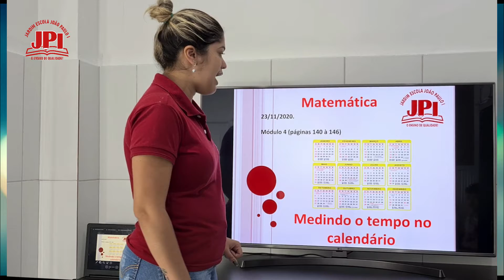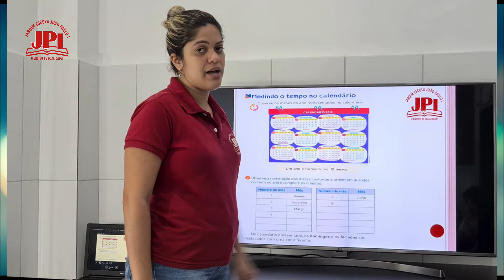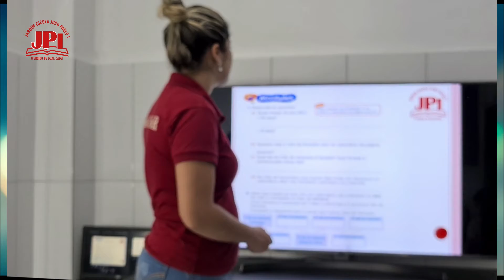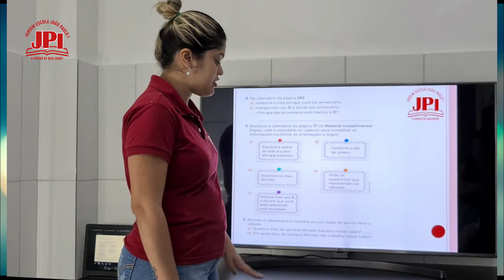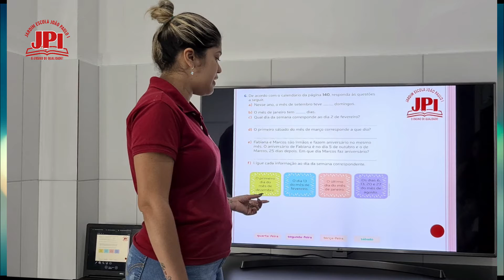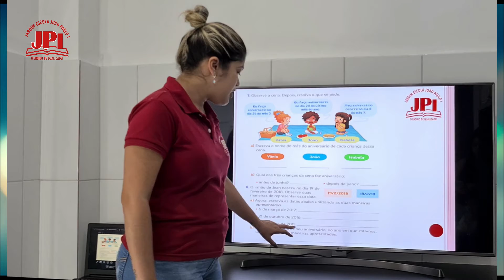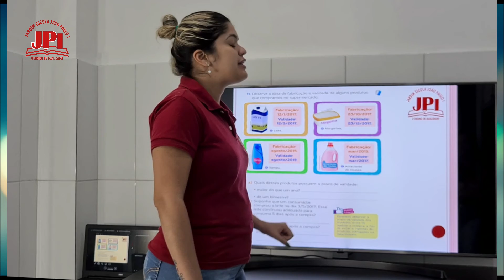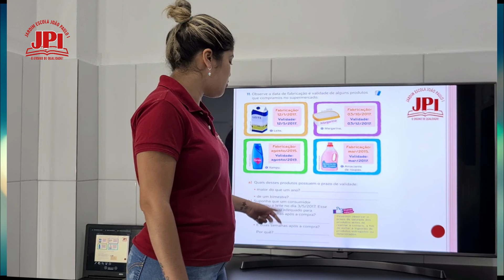2° Ano 201 Aula de Matemática 23 11 Professora Bruna